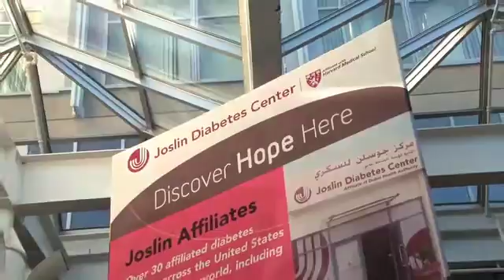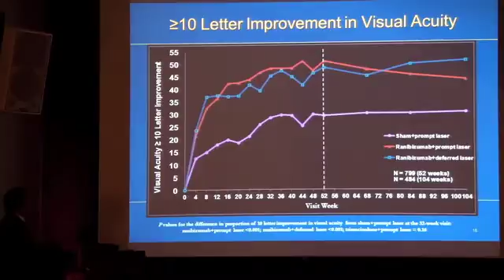The Massachusetts Lions Eye Research Fund at Beetham Eye Institute at Joslin Diabetes Center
The Massachusetts Lions Eye Research Fund (MLERF) is one of the most significant supporters of Joslin's Beetham Eye Institute. The MLERF has supported the research of the Beetham Eye Institute since the early 1960s and has contributed well over $5 million since that time. Every year, Joslin is proud to host a visit from the MLERF including tours of the Beetham Eye Institute, dinner, and presentations from Joslin researchers. At this year's visit on February 23, we had a chance to talk with several Lions about the partnership between Joslin and the MLERF.